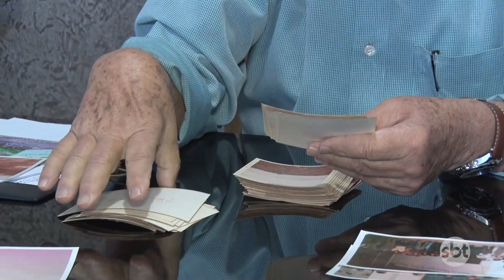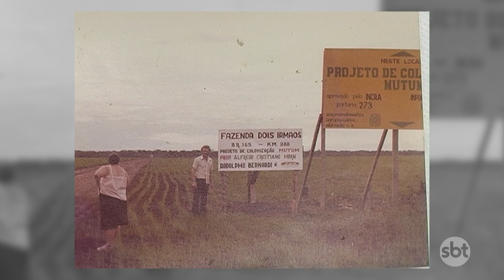PIONEIROS CONTAM COMO ERA NOVA MUTUM ANTES DE SE TORNAR CIDADE